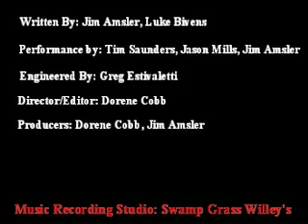PPE Safety Rap Video